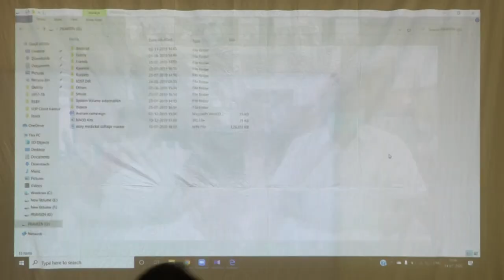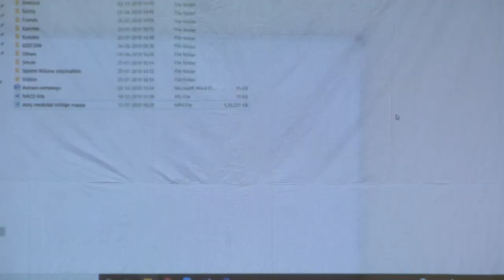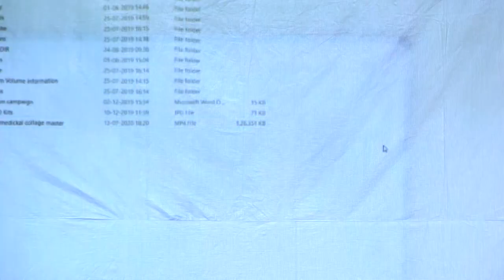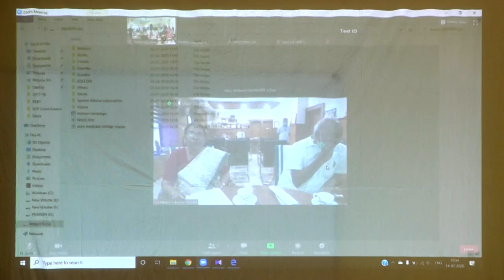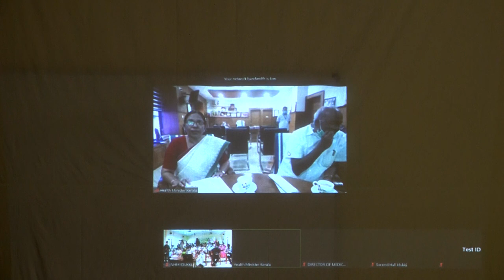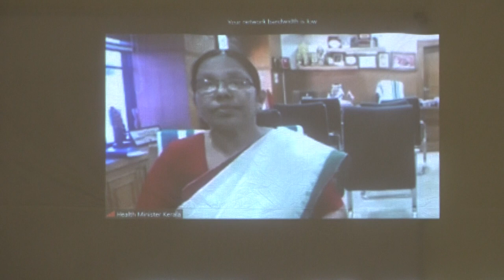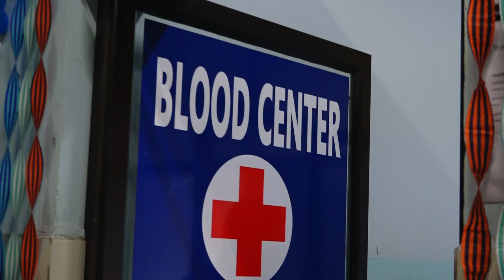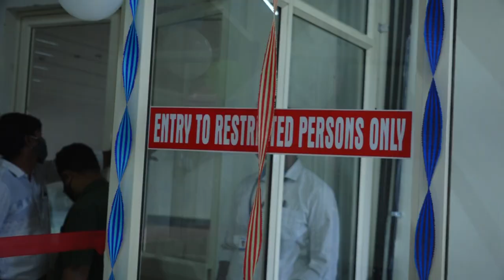Government Medical College Idukki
ഇടുക്കി ഗവ.മെഡിക്കൽ കോളേജ് വിവിധ ഡിപ്പാർട്ട്മെന്റുകളുടെ ( ബ്ലഡ് സെന്റർ, ഡയാലിസിസ് യൂണിറ്റ്, കൊവിഡ്- 19 ഐ സി യു, കൊവിഡ് പരിശോധനാലാബ് ( ട്രൂനാറ്റ് ലാബ്) ,പുതിയ ആശുപത്രി സമുച്ചയത്തിലേയ്ക്കുള്ള റോഡ് ) തുടങ്ങിയ ഉദ്ഘാടന പരിപാടികളുടെ പ്രസക്തഭാഗങ്ങൾ